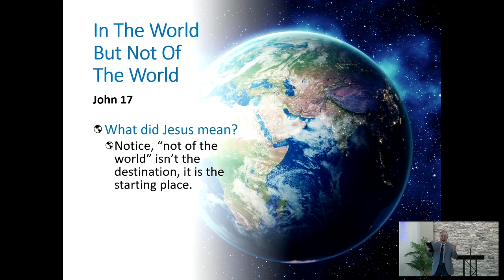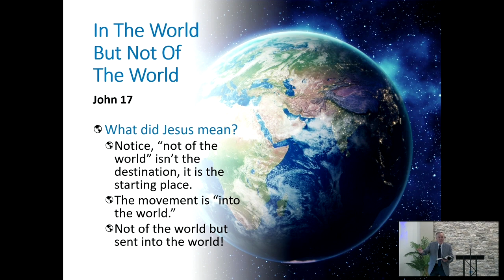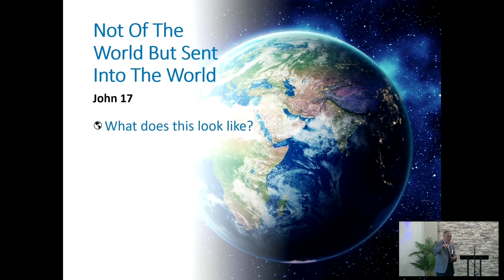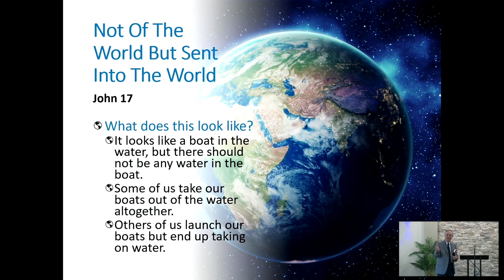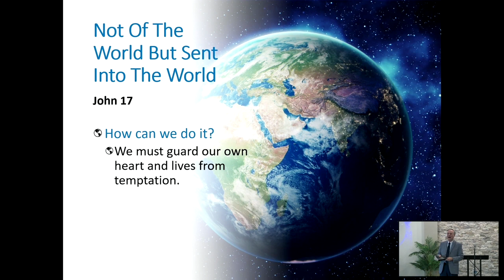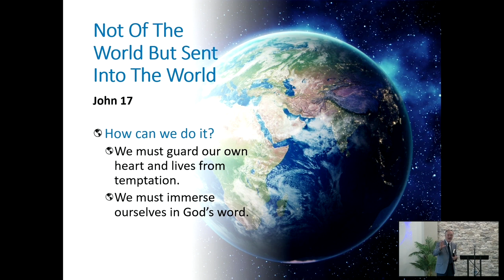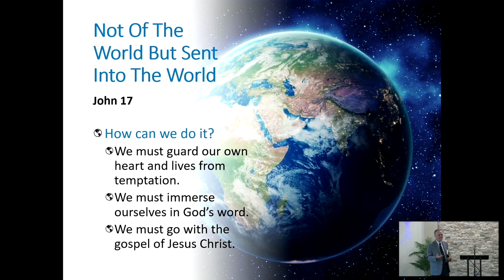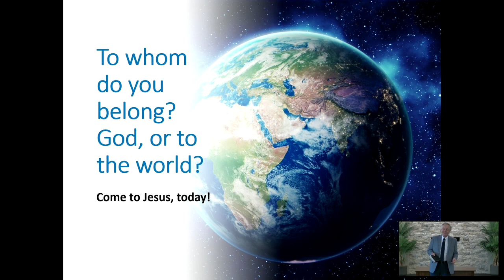In the World, butNot of the World - Robert Dodson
Robert Dodson preaches a sermon titled “In the World, but Not of the World”.

If you would like to get in contact with the leadership of Flower Mound Church of Christ, or if you would simply like to know more about what we believe, please take a look at our website!